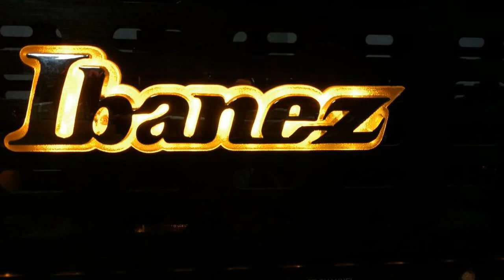Black Edge By Karim Belkhelfa